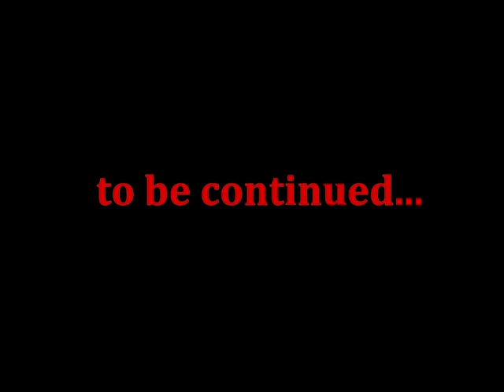Burdah at Al Isra' & Al Miraj 7